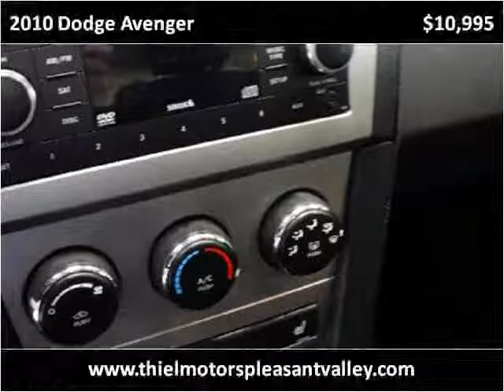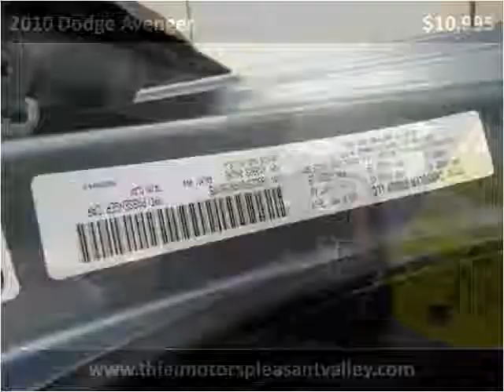2010 Dodge Avenger Used Cars De Witt IA